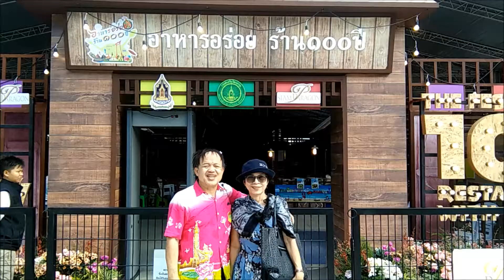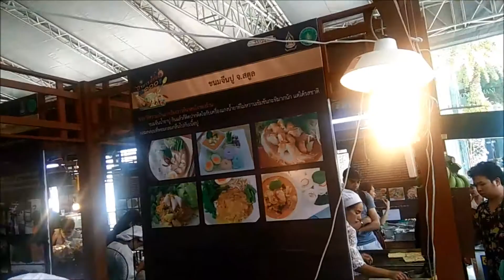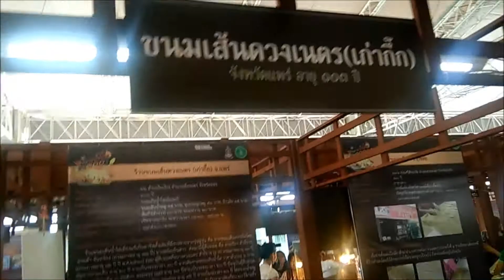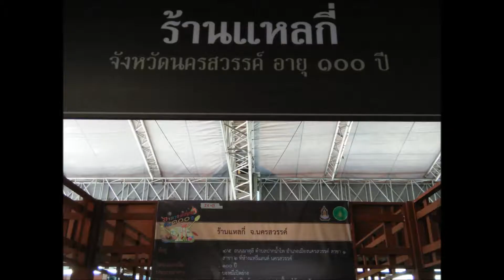ร้านที่ 15 แหลกี่ หมี่หน้าเป็ด หมี่หมูกรอบ ใส้กรอกตับหมู เปาะเปี๊ยะ นครสวรรค์ อาหารอร่อย ร้าน 100 ปี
งาน "อาหารอร่อย ร้าน 100 ปี" (15) สยามพารากอน 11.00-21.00น. 21- 25ก.พ.61 อาหารจาก 70 ร้าน ทั่วประเทศ ราคาเท่ากับที่ร้าน จอดรถที่วัดปทุมวนารามวรวิหาร แล้วจะทยอยนำเสนออาหารจนครบ 70 ร้าน และเสนอวีดิโอในยูทูปช่อง "BPK 100 ประเทศ"
ร้านที่ 15 แหลกี่ หมี่หน้าเป็ด หมี่หมูกรอบ ใส้กรอกตับหมู เปาะเปี๊ยะ นครสวรรค์ (100 ปี) สืบทอดมา 3 รุ่น แหล มาจากตอแหล ช่างพูดช่างเจรจา กี่เป็นภาษากวางตุ้ง แปลว่าร้านอาหาร
สาขา 1 เลขที่ 4/5 ถนนมาตุลี ต.ปากน้ำโพ อ.เมือง จ.นครสวรรค์ 60000
สาขา 2 ห้างแฟรี่แลนด์ อ.เมือง จ.นครสวรรค์ 60000
เปิดทุกวัน 09.00 น. - 17.00 น. โทร 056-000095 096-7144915